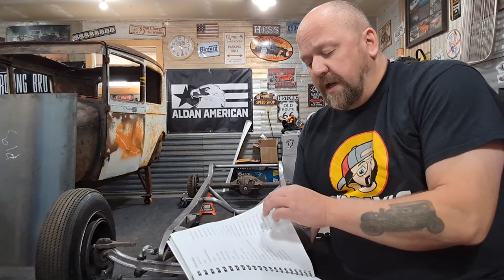Building a Hot Rod Ep 2- two steps back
Time to start over, the front axle just isn't going to work. Now what??